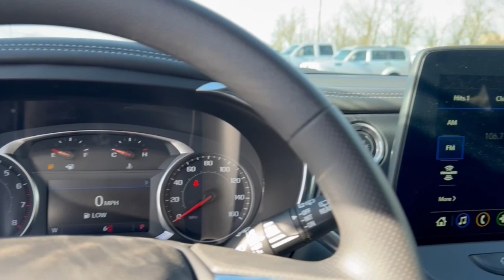2024 Chevrolet Blazer Columbus, London, Springfield, Hilliard, Dublin, OH CF4T125731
Radiant Red Tintcoat New 2024 Chevrolet Blazer LT available in Columbus, Ohio at Mark Wahlberg Chevrolet. Servicing the London, Springfield, Hilliard, Dublin, OH area.

2024 Chevrolet Blazer 4D Sport Utility LT Radiant Red Tintcoat AWD 9-Speed Automatic with Overdrive 2.0L Turbocharged 18/26 City/Highway MPGbrAWD. Tax title license and dealer fees (unless itemized above) are extra. Not available with special finance or lease offers. The features and options listed are for a new Chevrolet and may not apply to this specific vehicle. You may be eligible for additional incentives see dealer for details. Price includes: $2000 - Chevrolet Consumer Cash Program. Exp. 04/30/2024